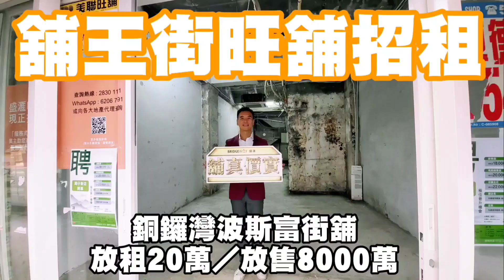《舖王街旺舖放租20萬／放售8000萬》銅鑼灣波斯富街96-106號寶明大廈地下D號舖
叫租20萬，業主資助租客30萬進場！
售價：HKD80,000,000
建築面積： 約 740平方呎
門闊：約 14呎
舖深：約41呎
備註：三相電力，設有來去水及舖內洗手間
租客： 剛交吉
買賣模式：物業買賣形式

銅鑼灣波斯富街是多宗鋪王成交的誕生地。此舖對正利舞臺，位於羅素街時代廣場及銅鑼灣大地主希慎興業夥拍華懋投資超過二百億億的銅鑼灣加路連山道商業地之間。

想租或買此舖，可聯絡盛滙 Marc 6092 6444，Joe 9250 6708，Desmond 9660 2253，Vivian 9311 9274 ，Ashley 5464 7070，Cherry 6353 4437。公司 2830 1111